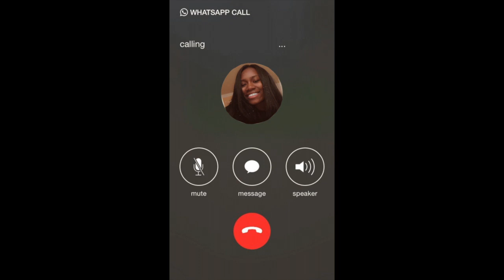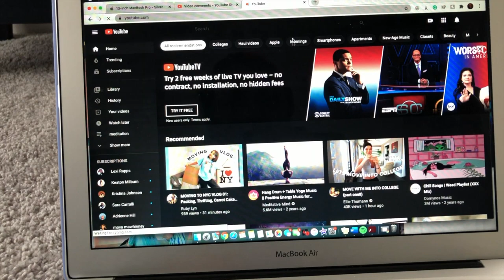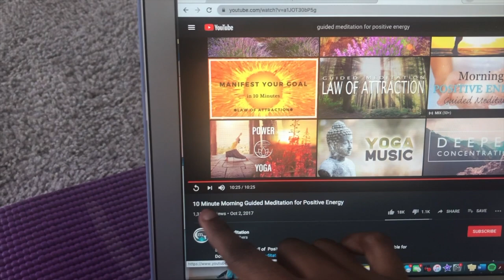chill day in my life vlog || working out, unboxing furniture & doing my hair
Hi, stars! Happy Saturday, today I'm back with another video. Today's video is a few days in my life. I’ve been so excited to film and upload this video. Hope you enjoy xxx
Link to Help Beruit Lebanon

EVERY CLICK TO THESE LINKS ARE A DONATION! NO MONEY NEEDED

Pintrest: Tenaj Gordon